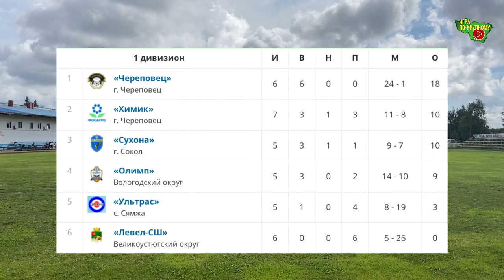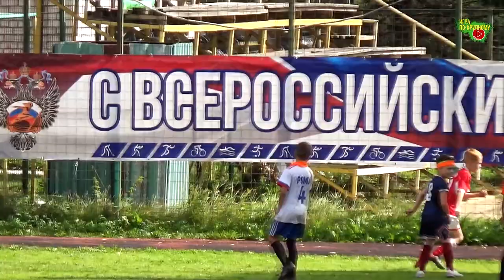Олимп - Сухона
Чемпионат Вологодской области 2024 г., 1 дивизион
п. Майский, ст. "Олимп"